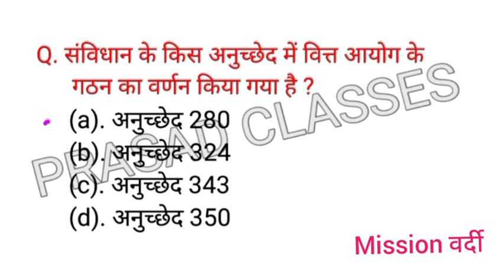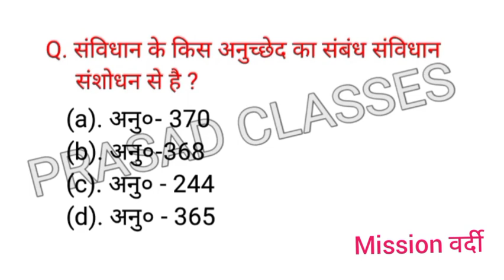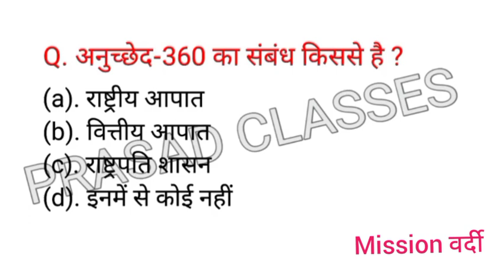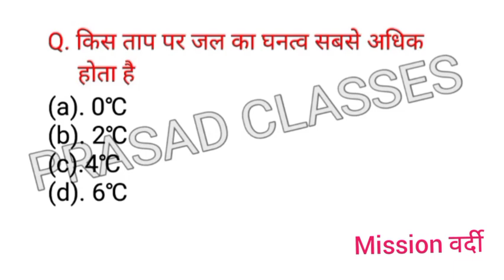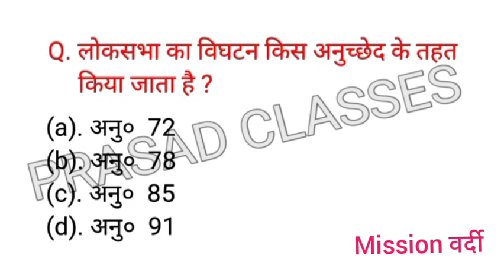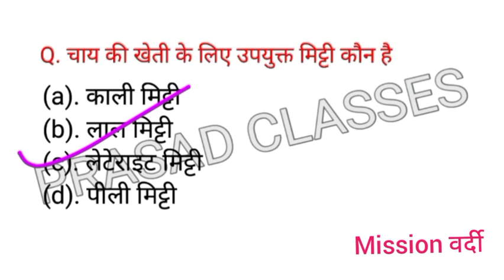Bihar Madhya Nished(मद्य निषेध) 2022-23|Bihar Madhya Nished Practice Set -34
Bihar Madhya Nished(मद्य निषेध) 2022-23 | Bihar Madhya Nished Practice Set - 34| Mock Test
Bihar Police Prohibition Constable Practice Set 2022 | Bihar Police New Bahali set 2022|police 255

Bihar Police Prohibition Constable Practice Set 2022 | Bihar Madh Nished 16 october  V.V.I Question
👉जानकारी के लिए Telegram

Follow me👉PDF के लिए जॉइन होजाए।

Queries Solved:-
bihar police questions 2022
prasad classes
bihar police new vacancy 2022 set
bihar madhya nishedh question paper
bihar police set
bihar police vacancy 2022 set
bihar madhya nishedh practice set
bihar madhya nishedh 2022-23
bihar madhya nishedh syllabus
bihar police madhya nishedh previous year question
madh nishedh bihar police live class
madh nishedh ka question
bihar police math question
madh nishedh bihar police
chakshu publication bihar police book set